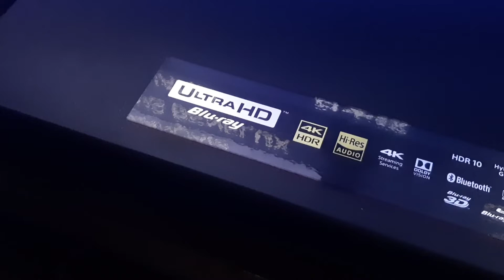Mon premier disque 4K,impressions comparé aux fichiers et streaming.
Voilà,j'hésitais longtemps mais,c'est fait et ca change un peu.
En prenant le disque au Leclerc,surpris par l'aspect cheap de la boite qui rappelle les dvd premier prix ou hd dvd.
Idem en ouvrant la boite..deux cd non imprimés juste le titre.
Bon,l'important est le contenu,mais quand même..si on prend un support physique c'est aussi pour avoir un bel objet..en plus d'etre propriétaire de ses films,a l'heure ou l'on censure et reduit l'offre via un spectre ideologique ESG.
Bref..le son..en vo DTS HD 5.1 c'est super..l'intro fait que les voix des enfants passent par des canaux isolés tout en gardant le choeur pour l'ensemble.
Mais en VF..on du..2.0..du stereo..c'est pas normal..
Bon,avec le nouvel ampli qui le modifie en 5.1 les canaux sont plus spacialisés qu'en stereo basique,mais ca reste dommage..on fait du 4K..stereo.
L'image...bien nette..on remarque plus de détails et contrastes avec le HDR+,le grain de la pellicule est bien présent,mais pas trop visible et c'est inévitable,c'est l'effet de la pellicule,a l'inverse les DNR qui lissent l'image font que le résultat est souvent moche..artificiel..rendant les visages avec un aspect cireux.
J'ai changé aussi les cables par du hdmi 2.1 et 2.0 (des appareils a l'ampli et ampli vers tv) et mine de rien..ca change,surtout sur la shield tv en 4k 2160p qui scintillait et semblait sombre avant.
Comparé aux fichiers des films 4K (compressés car juste quelques go de données par rapport aux 50+ go normalement) et au streaming netflix ou youtube 4k 5.1 par ex...pour l'instant avec seul Simetierre,ca fait juste.
Mais en theorie et en pratique,un bluray 4k diffusé dans de bonnes conditions sera bien plus avantageux qu'un film compressé.
Au fur et a mesure je vais prendre mes films favoris d'enfance et ceux qui devraient offrir plus de spectacles (avec des decors..des batailles etc..Braveheart..Danse avec les loups..et en plus recent Northman par ex..).
Pour conclure...
Oui..la 4K brute change,meme sur de vieux films,mais c'est tres variable selon les masters et le type de pellicule (Evil dead 1 par ex du 16mm a de bonnes critiques..et les videos de comparaisons sont explicites aussi,juste dommage que Sam Raimi ait supprimés les petites gaffes comme des gens du tournages visibles au niveau du pont etc,je prefere du brut..qu'on puisse avoir le choix..comme pour les starwars ou E.T..qui ont eté refaient plusieurs fois en cgi...pas top top).
Si vous avez une bonne tv 4k grand ecran de + de 140cm (sur un petit ecran..sauf pour pc..je vois pas trop l'interet) prendre un lecteur 4K est sympa,mais le bon vieux sony s6500 offrait deja un upscale 4k tres bien sur mon ancienne tv.
Et comme moi,si vous regardez essentiellement des vieux films horreur,comedie et quelques classiques..l'occaz peut faire des merveilles avec un budget réduit.
Pour l'instant,je suis pas decu d'avoir mis a jour tout mon home cinema sauf les enceintes triangle (normalement,c'est a vie..pas comme les conneries de systemes blutooth excepté les casques blutooth..ca c'est bien et pratique).
Resumé..
4K HDR10+ hdmi 2.1 etc...ca ameliore,mais le gap est moindre que de la vhs vers dvd et bluray..je reserve ca a quelques films sur lesquels il y aura une vraie amelioration (regardez les test avant..certains remaster 4k sont plus moches que du dvd mal encodés,Creature de rêve par ex ou sont trop lissés..et regardez aussi pour le son si vous avez un ampli minimum 5.1 car l'experience change vraiment selon les encodages.
Le bluray reste le truc le plus simple pas cher et offrant déjà une superbe image,surtout si vous avez connu la vhs,ld,dvd et la tv en pal classique.
Tout ca fait qu'on savoure bien mieux les films,séries..
On ritualise tout,on cherche un titre..on l'installe..on prend le temps..y a pas de zapping sans fin..on reste emerveillé par la qualité de l'image,des détails..les effets sonores intensifient encore plus l'experience.
Tout ca même,voir surtout si on peut adorer Nanarland,les films de série B etc...
(J'ai vu que Le camping de la mort/body count existe en dvd francais,vais le chopper..ca doit changer de mon rip vhs j'espère).
j'aime bien écrire^^